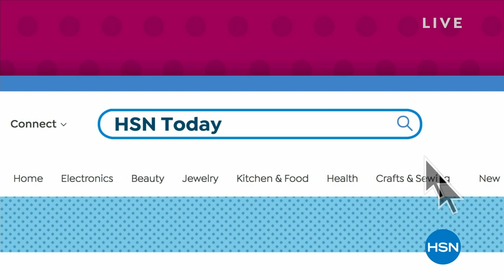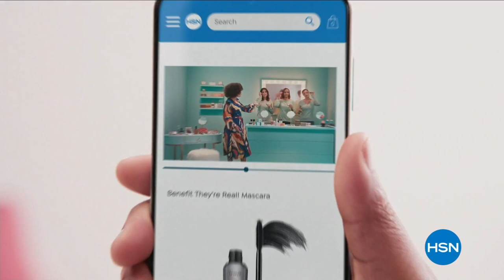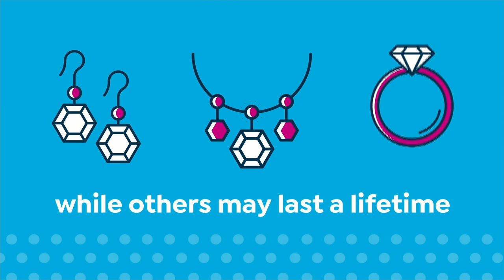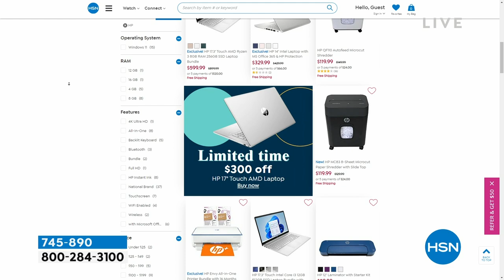HSN | HSN Today with Tina & Ty 03.09.2023 - 08 AM